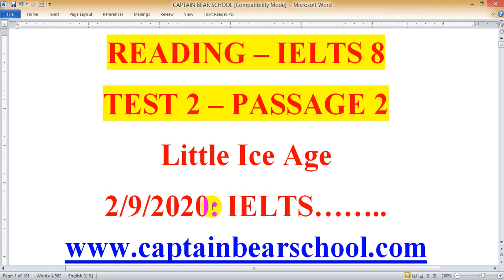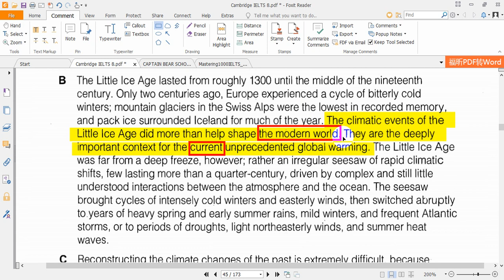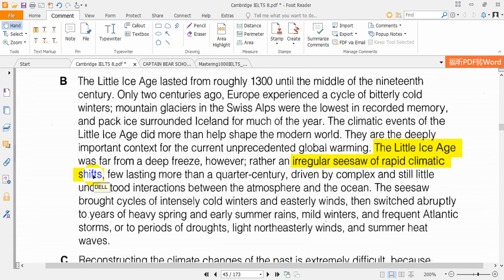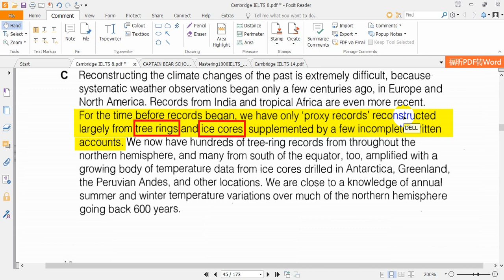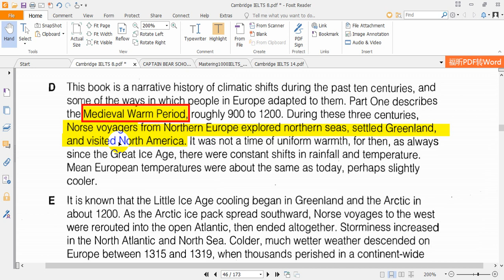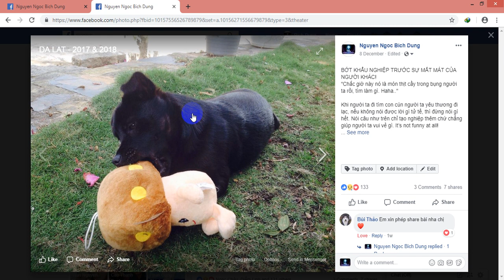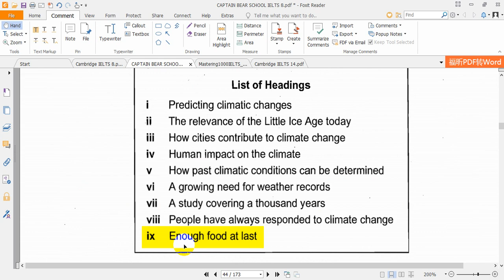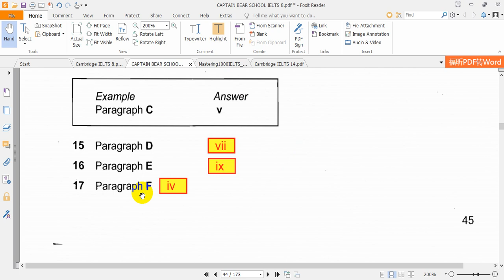READING - IELTS 8 - LITTLE ICE AGE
READING - QUYỂN IELTS 8 - LITTLE ICE AGE
-Cô Captain Bear có mộng lớn là trong năm nay sẽ làm clip giải hết các test Reading trong bộ Cambridge IELTS 14 quyển, để ai giàu nghèo giỏi dở gì cũng có thể tự học được, rồi đi thi, rồi có học bổng du học hoặc thăng tiến trong công việc.
Bắt tay vào học đi các trẻ! Lớn nhỏ gì cũng vậy! Học nhanh lên kẻo thanh xuân trôi qua nhanh lắm mà IELTS mấy chấm cũng không có!
IELTS dễ thương lắm. Ai siêng năng chăm chỉ là học được, thi được điểm mình mong muốn!
Đừng có ngồi đó than thân trách phận, trách Cha Má sao không có tiền cho mình đi học! Search google thì thiếu gì người dễ thương như Cô Captain Bear ^.^, làm clip hướng dẫn mình đủ thứ!  Bản thân mình MUỐN và NỖ LỰC là được hết!
- Làm đi, rồi thấy Reading IELTS thú vị lắm các trẻ. Trong 4 kỹ năng, Listening và Reading là 2 kỹ năng có thể tăng điểm nhanh trong thời gian ôn luyện ngắn nhất. Làm trước rồi hãy xem clip Cô giải, sẽ thấm hơn là chỉ xem clip và gật gù.
-Trẻ nào thấy mình rành cái gì thì làm clip chỉ các bạn khác đi. Mình giúp các bạn khác cùng giỏi tự nhiên thấy thích lắm. Cô Captain Bear ghiền làm clip đến nỗi chỉ mong có thời gian rảnh làm clip thôi.